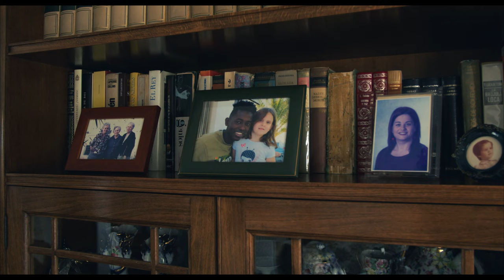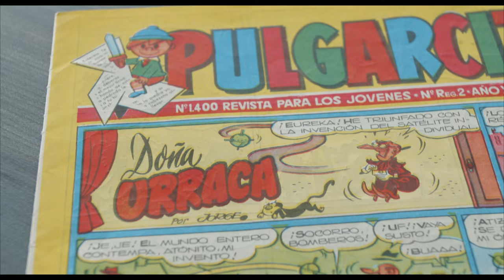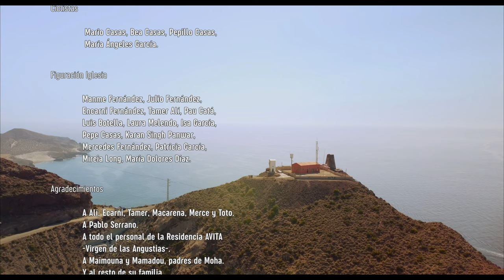Una persona importante (Cortometraje / Docuficción)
Moha, un chico inmigrante de 20 años, acaba de ser adoptado por Pilar, la que fue su profesora al llegar a España. Ahora pasa el verano junto a su nueva familia, totalmente integrado y sin parar de hacer planes.

Moha, a 20-year- old immigrant boy, has just been adopted by Pilar, who was his first teacher in Spain. Now, he is spending the summer with his new family, fully integrated and with lots of plans and dreams.

Sergio Catá
Dtor. De Fotografía, Cámara y Dron
Ignacio Giménez-Rico
Producción y Arte
Eva Magdalena García
Música
Javier Carrillo
Sonido
Natalia Giménez-Rico
Montaje y Edición de sonido
Sergio Catá
Colorista
Ignacio Giménez-Rico
Grafismo
Montse Urquiza

Reparto:
Mohamed Saliou Diallo
Pilar Carmona
Pilar Carmona García-Galán
Pépe Céspedes
David García
Seni Toure
Rafael García Yebra
Alejandro Carmona